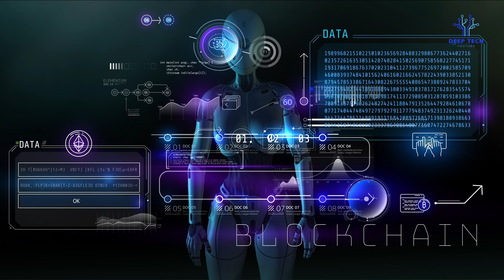How AI Develops And How Dangerous They Are - Are We Nearly To The End? Elon Musk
Artificial Intelligence (AI) refers to the simulation of human intelligence in machines that are programmed to think and learn like humans. It is a broad field that encompasses a range of technologies and techniques, including machine learning, natural language processing, computer vision, and robotics.

One of the key drivers of AI's evolution is machine learning, which is the ability of AI systems to learn from data and improve their performance over time without being explicitly programmed. Machine learning algorithms can be divided into three main categories: supervised learning, unsupervised learning, and reinforcement learning. Supervised learning algorithms are trained on labeled data, unsupervised learning algorithms are trained on unlabeled data, and reinforcement learning algorithms learn through trial and error. As more data becomes available and new techniques are developed, machine learning algorithms will continue to improve and become more accurate.

Big data is another important driver of AI's evolution. As more data is generated and collected, AI systems will have more to learn from and will become better at making predictions and decisions. This is because the more data an AI system has access to, the better it can understand patterns and relationships within that data. Advances in data storage and processing technologies will also make it possible to analyze larger and more complex datasets, further improving the accuracy of AI systems.

Hardware advancements are also playing an important role in the evolution of AI. As processors and other hardware components become more powerful and efficient, AI systems will be able to run more complex algorithms and make more accurate predictions. For example, the development of specialized hardware such as graphics processing units (GPUs) and tensor processing units (TPUs) has made it possible to train large deep learning models in a relatively short amount of time.

Interdisciplinary research is also driving the evolution of AI. Progress in fields such as neuroscience and cognitive science is helping AI researchers understand how the human brain works and how to replicate its capabilities in machines. By studying the brain, researchers can gain insights into how to build more intelligent machines that can process information in a way that is more similar to how humans do.

Finally, the development of new AI techniques is also driving the evolution of AI. Techniques such as reinforcement learning, generative models, and meta-learning are enabling AI systems to be more flexible and adaptable. For example, reinforcement learning is a technique that allows AI systems to learn from trial and error, making them better suited for tasks that involve decision making. Generative models, on the other hand, allow AI systems to create new data, such as images or text, making them useful for tasks such as image synthesis and natural language generation.

In summary, AI will continue to evolve and become more powerful as more data becomes available, computational resources become more powerful, and new techniques and technologies are developed. However, progress in AI is likely to be incremental and will depend on advances in related fields such as neuroscience and cognitive science, as well as advances in data storage and processing technologies.